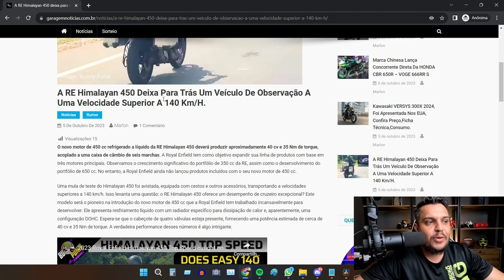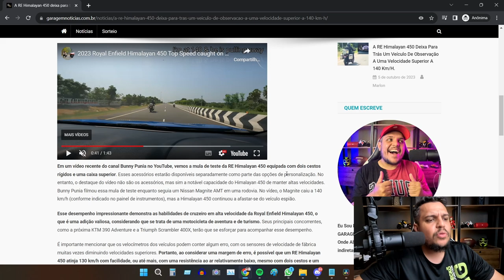✅Royal Enfield HIMALAYAN 450 Como você NUNCA VIU!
✅Haya Creations✅
Film Maker
✅Vulcan Radical Store✅
Endereçõ: Rua Marquês do Herval, 95 - Centro
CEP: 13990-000